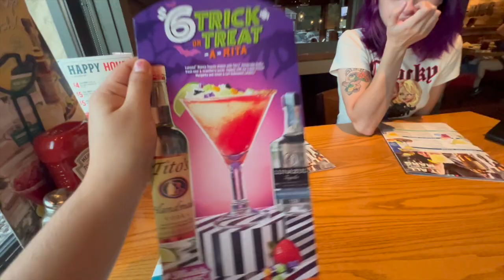girls night out! chilis 6$ drinks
Follow me ⬇️❤️
HIT THAT notification 🔔 so that you get notified every time I post 😉
Follow My Podcast!